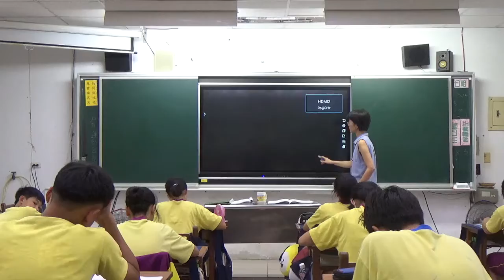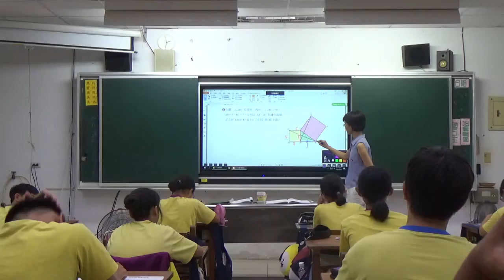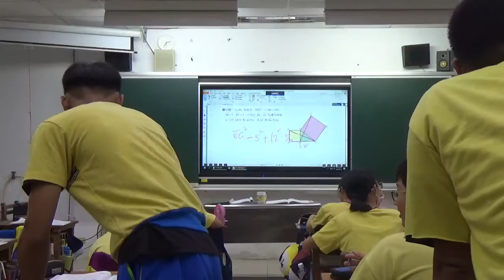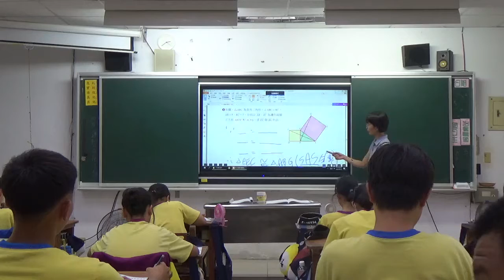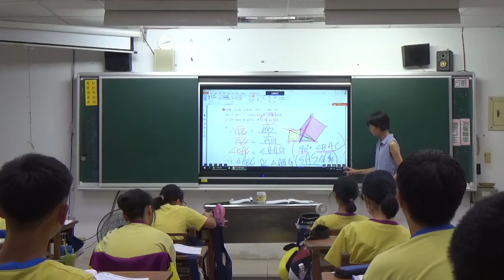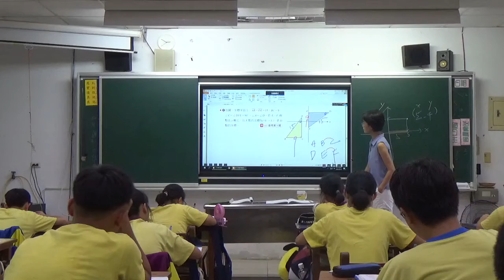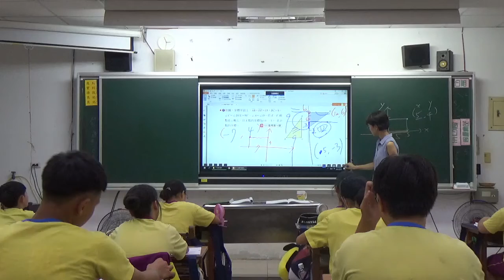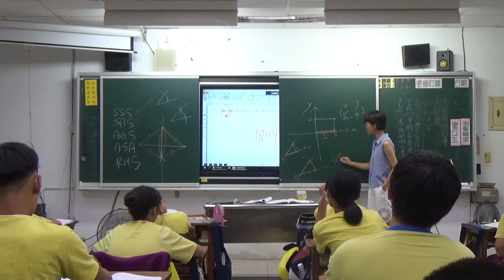20210505 梅仙談數學 會考複習解題 琉球國中9A